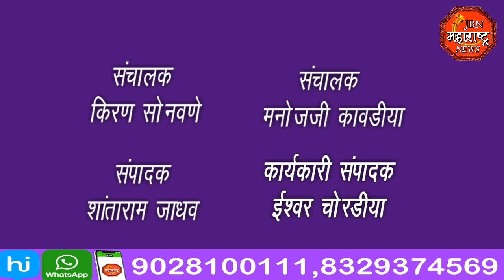jbn maharashtra news jalgaon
रेशन दुकानदाराने लॉक डाऊन काळातील रेशनिग चा माल ठेवला होता दाबून.
पहूर पोलिसात रेशन दुकानदार विरुद्ध गुन्हा दाखल.